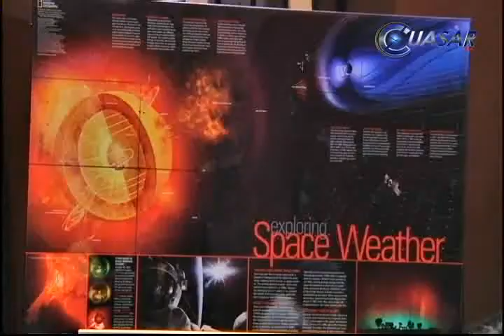Celebra UNAM, el Día Internacional del Sol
El Centro Cultural UNAM en Morelia realizó el primer festejo por el Día Internacional del Sol en la capital michoacana, en el que se realizaron diversas actividades totalmente gratuitas para la población...